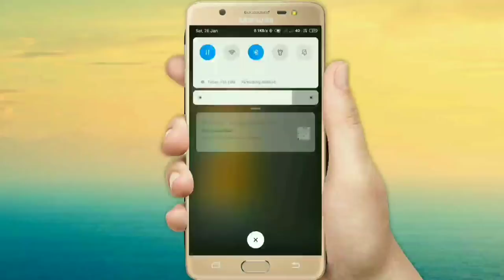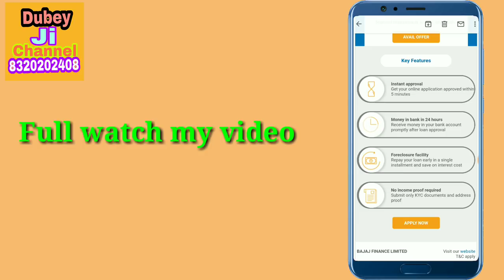Sunday comments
Kuch jankari is video mein

Abuot __

• Track Info:
VIDEO INTRO CREDITS BY: Google flixpress.com
MOBILE FRAME PNG CREDITS BY:GOOGLE